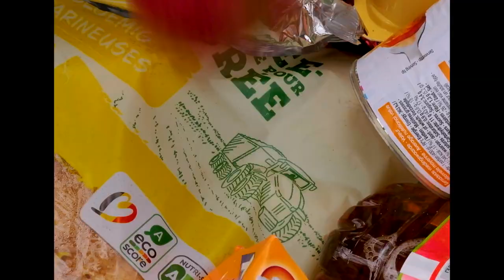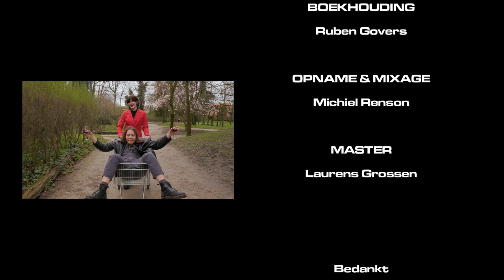WEBSTEK - Vrouwen uit de Supermarkt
꧁Vrouwen uit de Supermarkt꧂

Lentle Tolkatchev als vrouw
Gustav-Adam Dendooven als man
Fien Dierckx als wijnvrouw 1
Annebeau Hofkens als wijnvrouw 2
Concept door WEBSTEK
Camera door Arno De Clerck en Jules Stallaerts
Regie door Luka Hendrickx
Montage door Arno De Clerck
Geluid door Pieter Wilms en Camilo Donoso Villar
Producing door Thijs Serrien en Camilo Donoso Villar
Boekhouding door Ruben Govers

Geschreven en gespeeld door WEBSTEK
Geproducet, opgenomen en gemixt door Michiel Renson
Gemasterd door Laurens Grossen

꧁Bedankt꧂

Gemeente Brecht
Bibliotheek Brecht
Romie's Hoeveijs
De mama van Arno
De nonkel van Pieter
Sanne Werkers

꧁WEBSTEK꧂